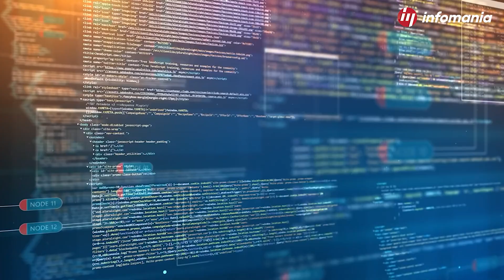Facebook's Parent Meta Built World's Fastest AI Supercomputer For Metaverse | Facebook’s Gamechanger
Meta, the tech giant, previously known as Facebook, revealed recently that it has built one of the world's fastest supercomputers. And the project is claimed to be completed by the end of this year.
Meta has been the talk of the town since October 2021 when Mark Zuckerberg surprised the world by changing his company’s name to Meta. And it seems like Meta is all set to become a hot topic already by introducing the next-gen fastest AI supercomputer.

In this video, we will talk about Meta, its remarkable work in artificial intelligence, and the most awaited AI supercomputers. So without any further ado, let’s get right into it!

Meta has developed what we believe is the world’s fastest AI supercomputer, a behemoth called the Research SuperCluster or RSC. Chief Executive Mark Zuckerberg says “With 6,080 graphics processing units packaged into 760 Nvidia A100 modules, it's the fastest machine built for AI tasks”